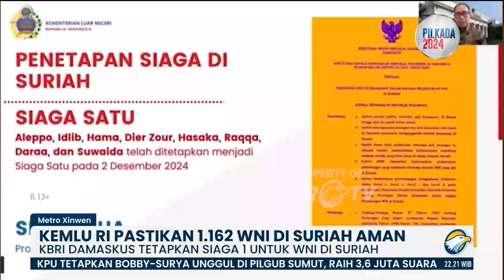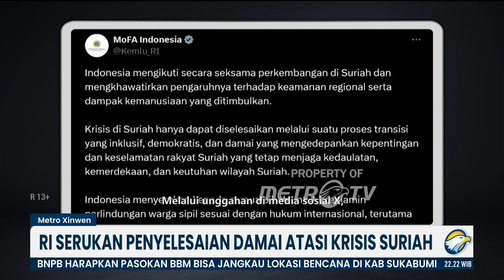Metro Xinwen - KBRI Damaskus Tetapkan Siaga 1 untuk WNI di Suriah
MetroTV,
Menghadapi dinamika konflik yang sedang memanas, KBRI Damaskus mengimbau WNI di Suriah agar tenang, tidak bepergian keluar rumah untuk sementara, dan tetap menjaga komunikasi dengan perwakilan RI. KBRI Damaskus sebelumnya telah menetapkan Siaga 1, untuk beberapa wilayah di Suriah, menyusul eskalasi peperangan yang terjadi. KBRI Damaskus telah mengambil semua langkah yang dipandang perlu untuk memastikan keselamatan WNI, termasuk mempersiapkan kemungkinan evakuasi ke tempat yang lebih aman, jika situasi keamanan memburuk.
Kemlu berharap agar krisis di Suriah dapat diselesaikan melalui proses transisi yang inklusif, demokratis dan damai. Kemlu juga menyebut indonesia meminta semua pihak di Suriah untuk menjamin warga sipil sesuai hukum yang berlaku. Kemlu RI memastikan bahwa KBRI Damaskus telah melakukan serangkaian langkah untuk menjaga keselamatan WNI di Suriah.